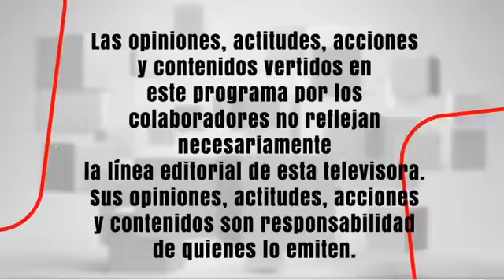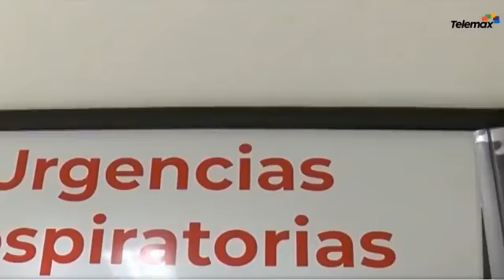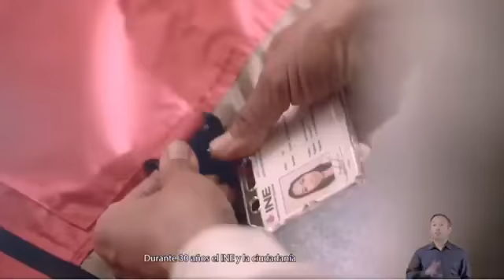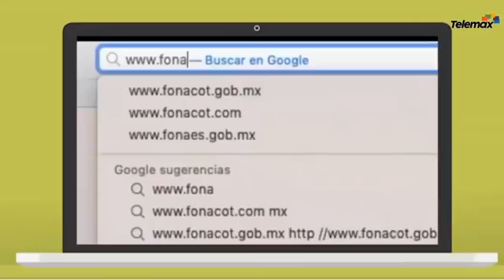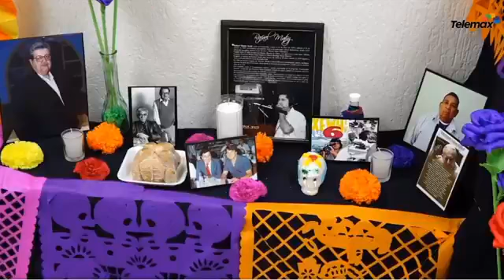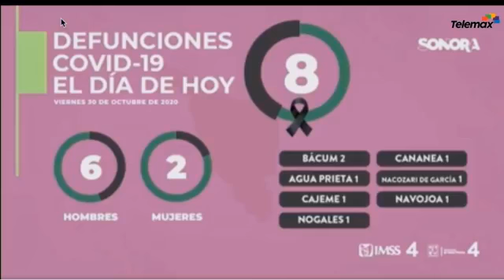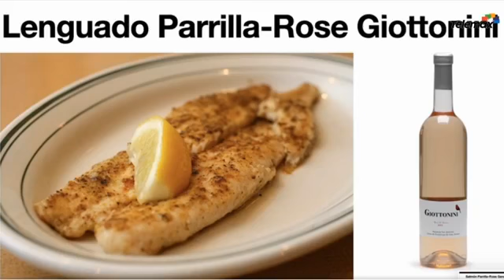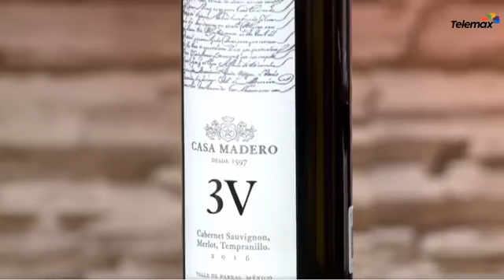Entre Todos - 30 de octubre 2020 Programa Completo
📰 Sonora podría presentar en las próximas semanas hasta 3 mil contagios y 300 muertes.

📰 Hoy fue el último día de trabajo de Alfonso Durazo como Secretario de Seguridad.

🍷 Parrilla y Vino, en la sección Entre Vinos